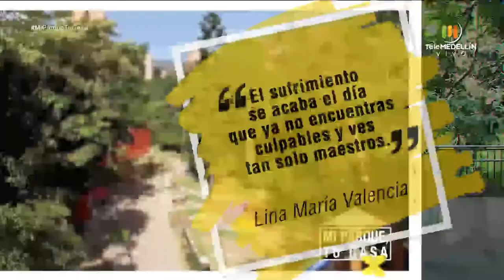Ojos y párpados Inflamados: principales causas y qué hacer [Mi parque, tu casa] Telemedellín